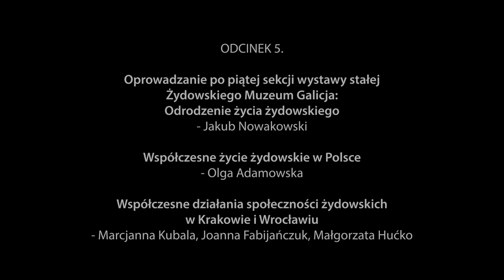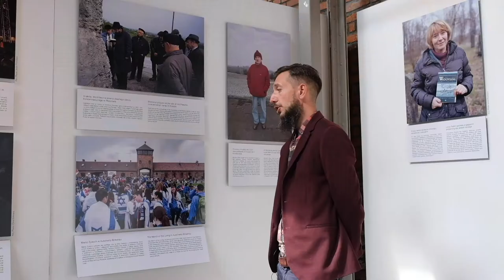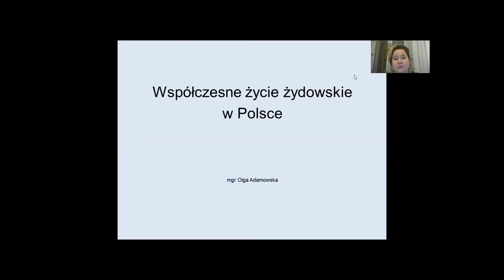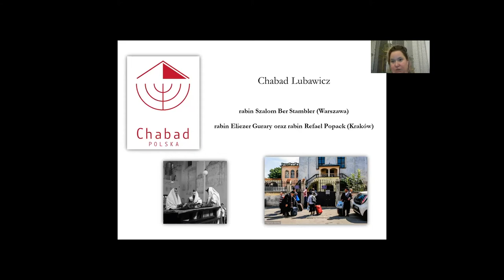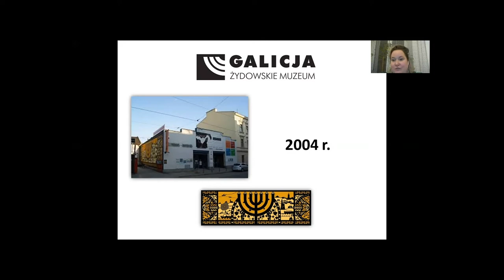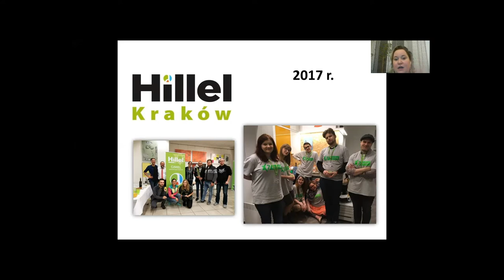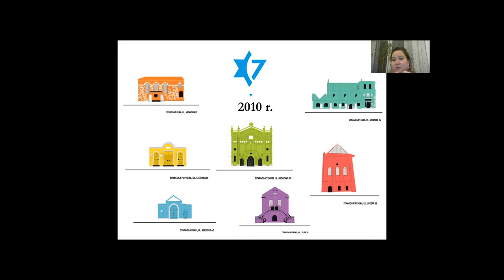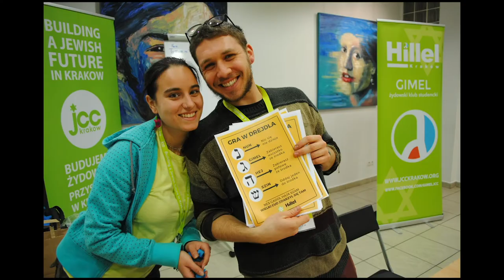„Po śladach pamięci. Kultura i dziedzictwo polskich Żydów”. Odcinek 5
Odcinek 5
Oprowadzanie po piątej sekcji wystawy stałej Żydowskiego Muzeum Galicja:
Odrodzenie życia żydowskiego – Jakub Nowakowski
Współczesne życie żydowskie w Polsce – Olga Adamowska
Współczesne działania społeczności żydowskich w Krakowie i Wrocławiu – Marcjanna Kubala, Joanna Fabijańczuk, Małgorzata Hućko

W ramach projektu „Po śladach pamięci. Kultura i dziedzictwo polskich Żydów” w ciągu najbliższych miesięcy będziemy przybliżać kolejne sekcje wystawy oraz prezentować krótkie wykłady i wirtualne wycieczki rozwijające poruszone na wystawie zagadnienia.